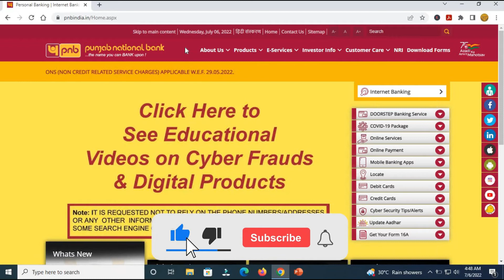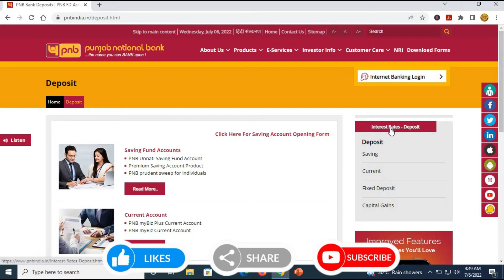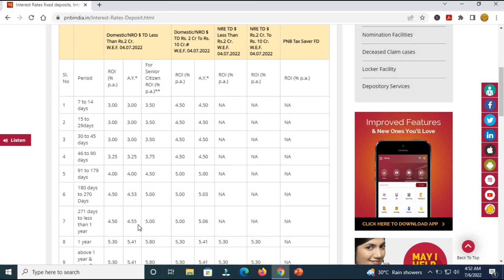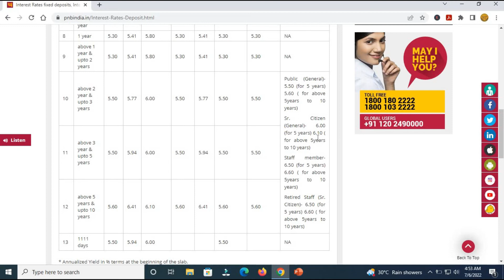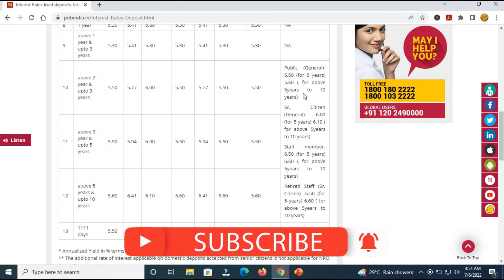Punjab National Bank FD Rates 2022||July 2022||FD Rates hiked||Get upto 6.50% interest rate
This video guides the user about the latest FD Rates of PNB for the month of July 2022 in a detailed way